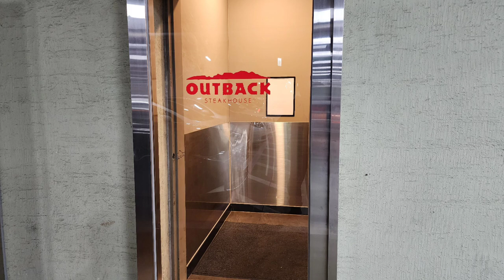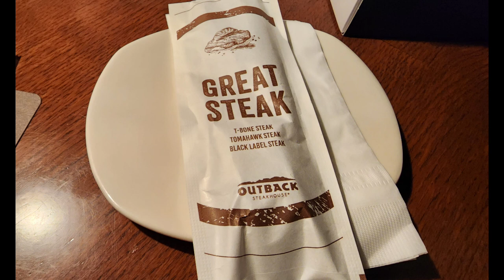[맛집 - 아웃백 스테이크]세계적인 스테이크 전문 프리미엄 레스토랑인 아웃백 스테이크 하우스에서 특별한 날을 기념하고 기억하게 하는 소중한 순간을,Outback Steakhouse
세계적인 스테이크 전문 프리미엄 레스토랑인 아웃백 스테이크 하우스에는 양식의 다양한 메뉴가 있으며 특히 분위기있는 곳으로 정찬을 할수 있는 곳이다

처음으로 공항점 아웃백을 찾아 기념일과 생일을 축하하는 장소로 택하여 보았다
주차하기 쉽고 사전에 예약을 하여야 이용이 가능한 곳이라 정해진 날자에 찾았으며 출입문에서 예약확인하고 도착하여 메뉴를 결정하는 형태로 운영된다

영업 시작은 오전 11시에서 종료는 오후 9시 30분에 끝나나 라스트오더는 오후 9시까지는 하여야 한다
소중한 사람들과 기억남는 추억을 만들길에 좋은 곳이다